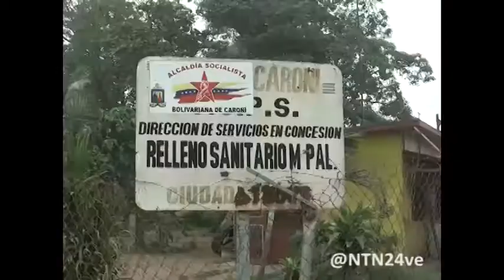Venezuela es el cuarto país más contaminado de Latinoamérica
Según un estudio publicado por la Organización Mundial de la Salud Venezuela sería el cuarto país de América Latina que presenta mayores índices de contaminación.
En este informe se indica que los microgramos por metro cúbico de contaminación en el aire permitidos en un país es de 10, sin embargo en Venezuela esta cifra es de 47.